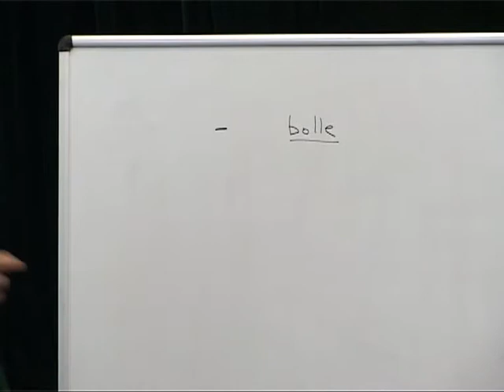МЕБИ Джим Андерсон "Линия жизни" Урок 3